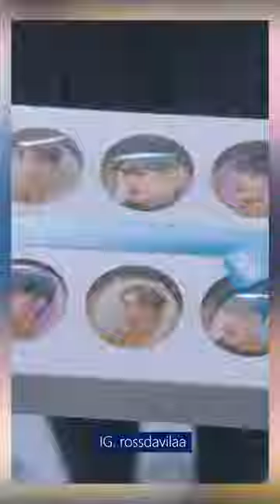Belleza verdadera | Parodia de Ross Berry (Parte 1)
Belleza verdadera (Ross Berry´s Version)

La vida de una estudiante latina cambia a medida que aprende técnicas de maquillaje y se va de intercambio a Corea del Sur.